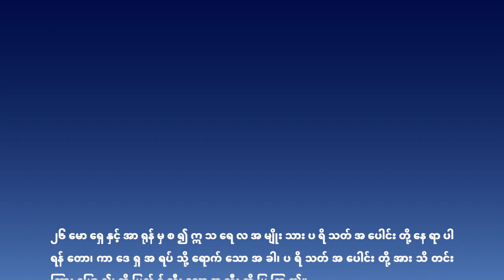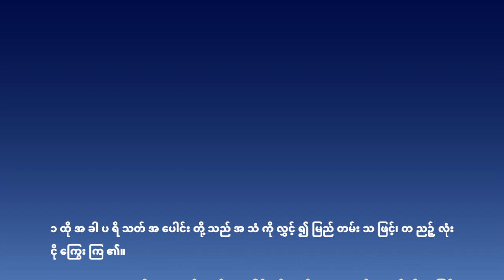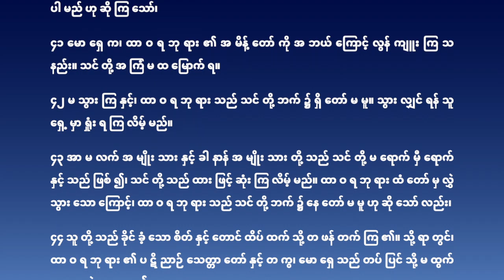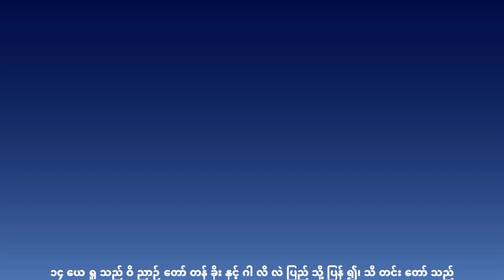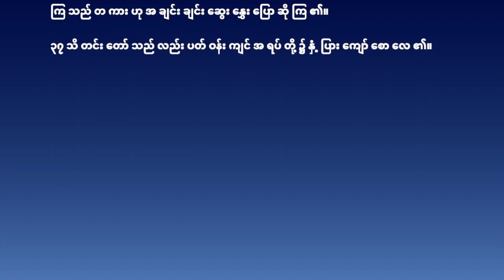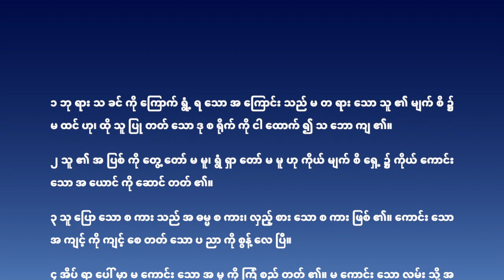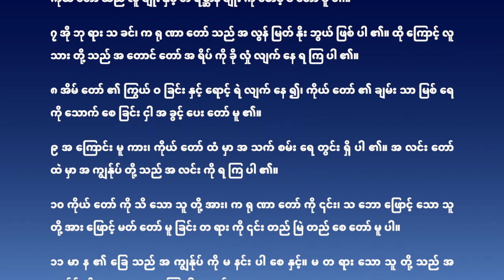365Days in Year Reading Myanmar Bible Program(Day81) - For March Day22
365Days in Year Reading Myanmar Bible Program(Day81) - For March Day22
တစ်နှစ်လျှင် ၃၆၅ ရက် ဖတ်ရှုရန် မြန်မာဘာသာကျမ်းစာအစီအစဉ်(၈၁ ရက်နေ့ ) - မတ်လ ၂၂ ရက်နေ့ အတွက်

Numbers 13:26-33
Numbers 14
Luka 4:14-37
Psalms 36

တောလည်ရာကျမ်း ၁၃:၂၆-၃၃
တောလည်ရာကျမ်း ၁၄
ရှင်လုကာခရစ်ဝင်ကျမ်း ၄:၁၄-၃၇
ဆာလံကျမ်း ၃၆